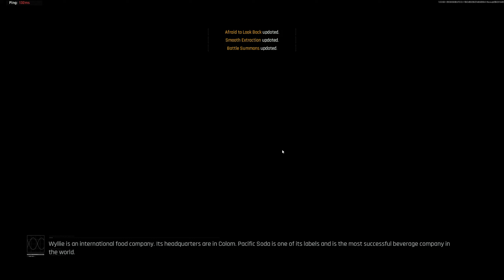MY FIRST EPIC LOOT AT FARM | Arena Breakout Infinite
LOCKDOWN FARM whit FAL | Arena Breakout Infinite

* Arena Breakout Infinite Gameplay No Commentary *